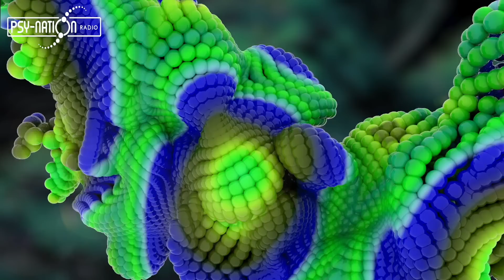Psy-Nation Radio #059 - incl. Silent Sphere Mix [Liquid Soul & Ace Ventura]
Psy-Nation Radio Episode #059
The 59th edition of the Psy-Nation Radio podcast hosted by Ace Ventura & Liquid Soul (Liquid Ace) is here! Bringing to you the freshest music, news and interviews from Psytrance culture.
For this episode we have for you a Silent Sphere guest mix and lots of new fresh Psytrance tunes !
Turn on, Tune in, Drop out!

1. IKØN - Perspective (Techsafari records)
2. Doppler - Essence ( Techsafari records)
3. Out of orbit & Gorovich - Harmonix (Shamanic tales records)
4. Numayma - Interstellar (Iono Music)
5. Altered States - Infrared (Expo Records)
6. Astral projection & Oforia - The highest mountain (TIP records)
7. Electric universe - Fractals (Sacred technology)
8. Bamboo forest - Breath / Volcano on mars remix (Sacred technology)
9. Mad Maxx & Tron - Experimental (United beats records)
10. Mekkanikka & Space Tribe - Mystical consciousness (United beats records)

Silent Sphere Guest Mix:
1. Silent Sphere - Supercomputer
2. Silent Sphere - Tribe
3. Silent Sphere - Gaia
4. Silent Sphere - Peacemaker
5. Cosma - Yok Yok (Silent Sphere Remix)
6. Silent Sphere - Titicaca
7. Silent Sphere - Fantasia
8. Liquid Soul & Silent Sphere - In Your Brain

Psy-Nation Radio is a new monthly podcast conceived and hosted by two of the most prominent artists and DJs in the Psytrance culture - Liquid Soul & Ace Ventura. Nicola Capobianco & Yoni Oshrat decided that it’s about time that Psytrancers have a serious Podcast dedicated to what’s new in the world of Psy, and give more exposure to music and the musicians behind it. Psy-Nation Radio will present news, fresh new music, interviews with musicians, DJs and other people who are central to the scene on a monthly basis.